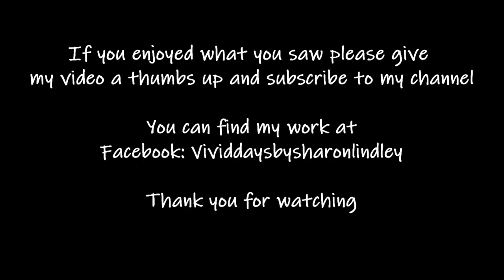120 - Resin Art - MDF Heart, Real sand, Starfish & 3D Ocean Waves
Stunning effects, easy to make.  Step by Step tutorials on creating these on my channel.  Watch my process as I finish off the Hearts of the ocean that featured on my latest live Blue Peter Style. - A video of 2 halves, old house vs new, some parts I talk through my full process, other part is fast forwarded.  Love the effects created in the Silicone Mould left overs.

Hope you enjoy watching my creative process,  let me know what you think?  Did you find value is watching a Step By Step Tutorial?

If you click on product link & buy the product a very small percentage will go to me. There is no additional cost to you.

Resin:-
Mastercast 121

MDF Hearts from Etsy
Resin Essentials:-
Hair brush spatual silicone
Resin Silicone Measuring cup
Silicone measuring jug
Plastic tongue depressors
Lollie pop sticks
Blow Torch
Heat Gun
Medium Gloves
Silicone Thick baking mat
Silicone contour tool

Acrylics:-
Acrylic brush set
Daler and Rowney Coeruleim blue
Daler and Rowney Ultra Marine blue
Pebeo Green blue
Pebeo Turquoise
Pebeo Yellow Ochre
Pebo Titanium white
Casting craft opaque pigment concentrated

Silicone Mould from Etsy